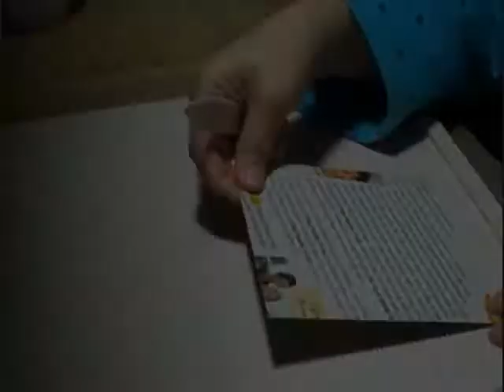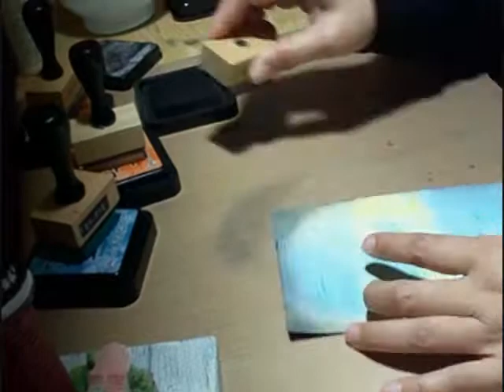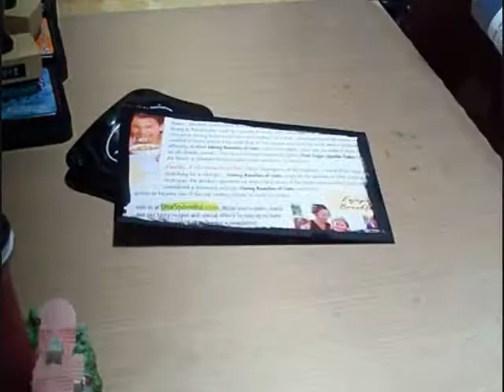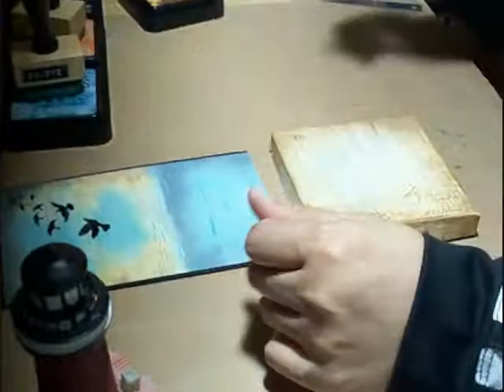Altered lighthouse from Dollar Tree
This is a video showing an idea I had for altering a lighthouse from the Dollar Tree. I used cardstock and Distress Ink to paint the background.
Paveena :)